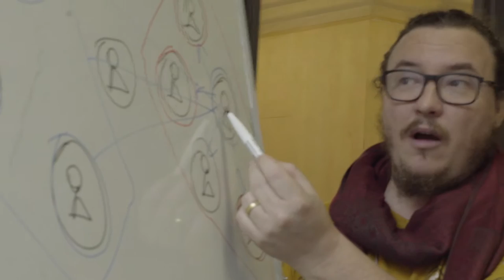ICDemocracia: Entrevista a Ricardo Poppi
Ricardo Poppi nos habla sobre su trabajo en el evento Inteligencia Colectiva para la Democracia